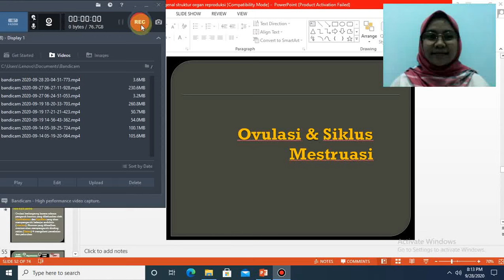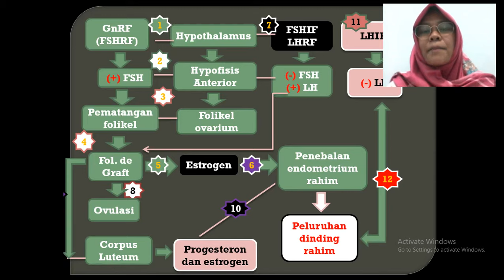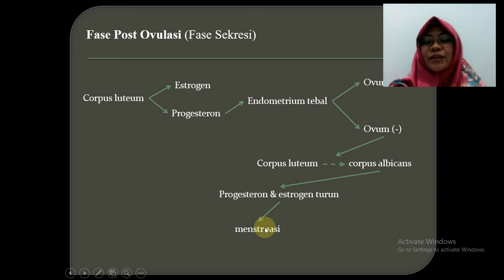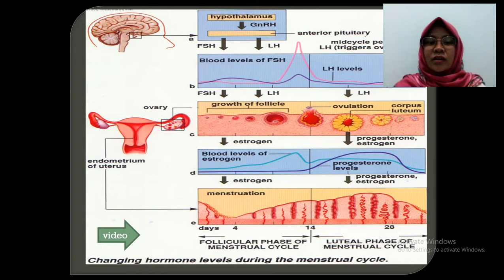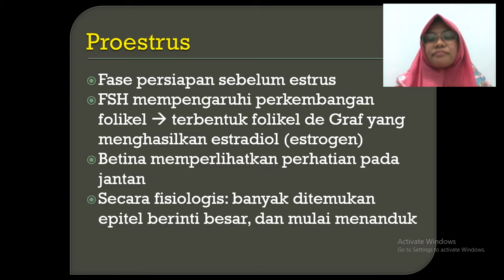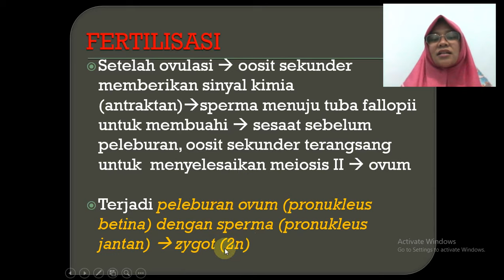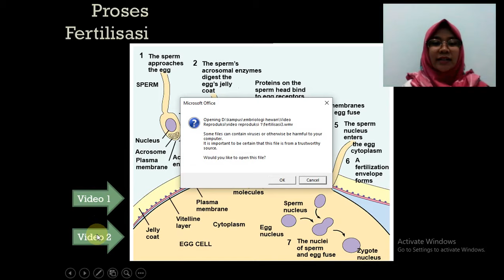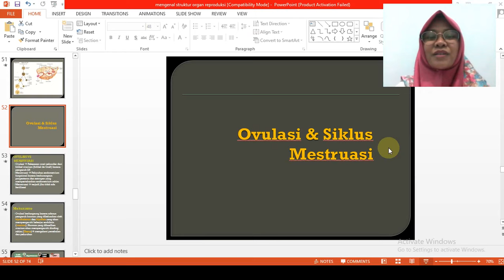Ovulasi, Siklus Menstruasi, Estrus, Masa Subur dan Fertilisasi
tempat sharing dan berbagi cerita dalam hal cara belajar dan mengajarkan biologi

Happy Watching
Happy Learning